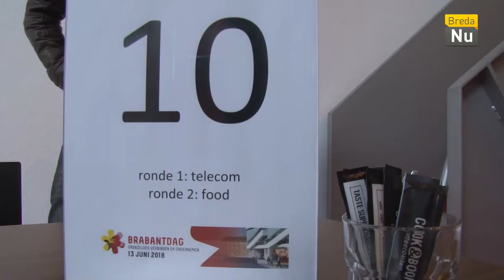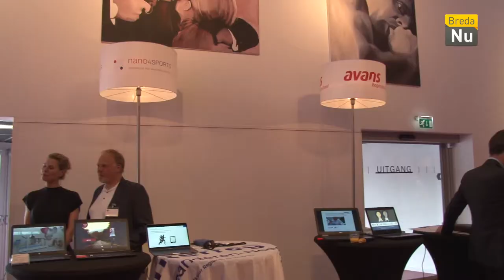Het Weekoverzicht: Week 24 - 2018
Week 24 zit er weer op, een week vol liefdadigheid in Breda!